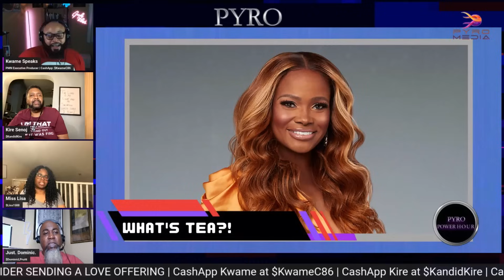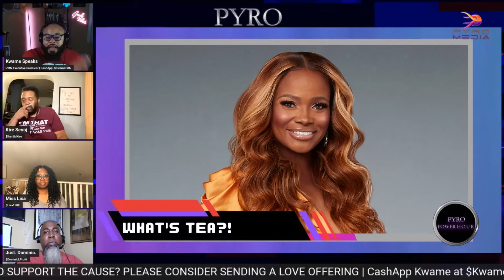Al Reynolds Vs. Dr. Heavenly | CLIPCUT